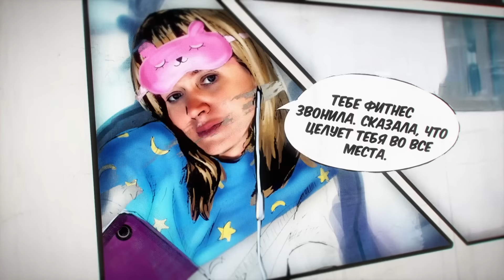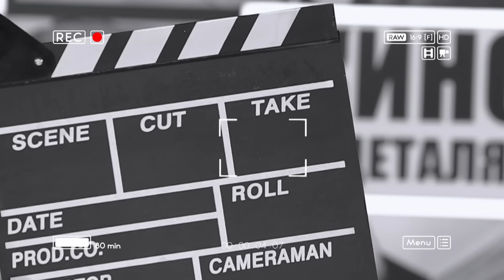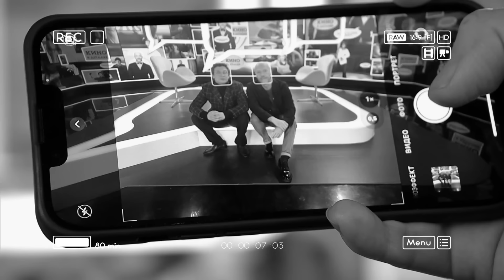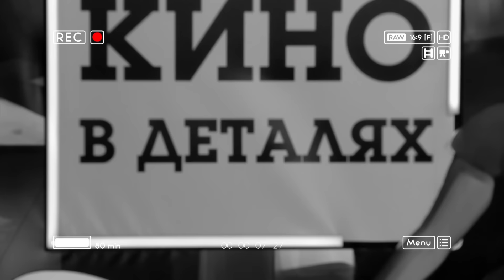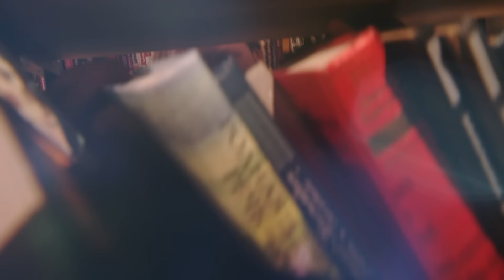Никита Кологривый | Кино в деталях 25.10.2022